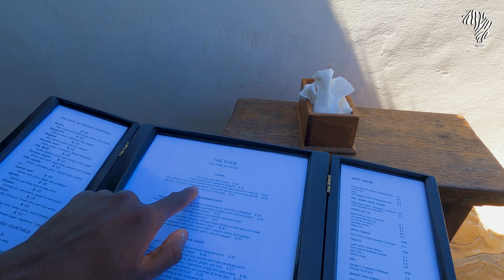🚨STORYTIME: De l'ENFER au PARADIS !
❓❓ Une question ?! Visite notre site Internet 👉🏾

2- Gagne 5000€ par mois grâce aux immeubles de rapport en France 👉🏽

► UN COACHING ?

► NOUVEAU ICI ?
Découvre mon histoire : comment je suis passé d'un quartier précaire à vivre en face de la plus haute tour du monde à Dubaï 👉🏽

► TU VEUX BEAUCOUP PLUS DE BONNES SURPRISES ?

Ensemble, nous réaliserons le Rêve Africain !